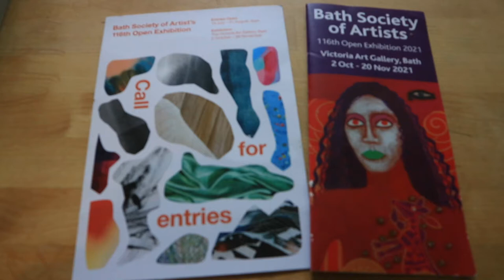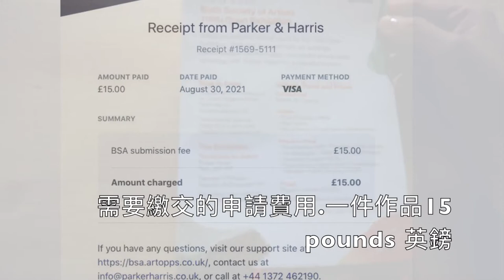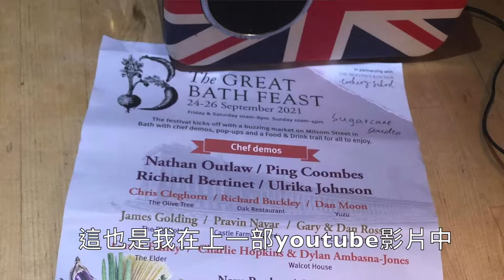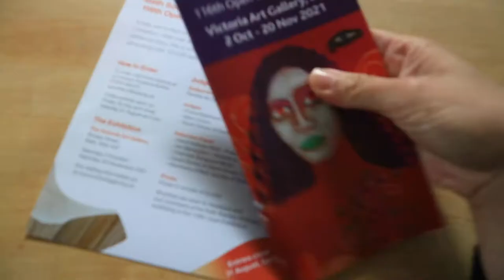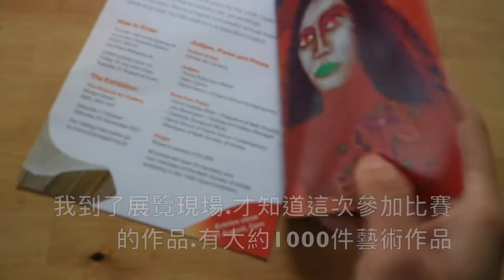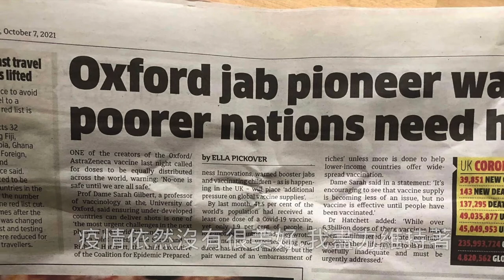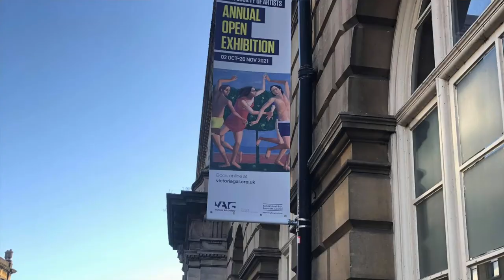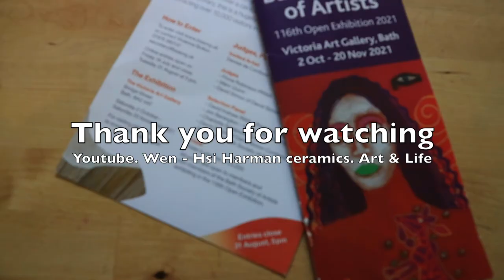【英國生活】淺談 🤗 🇬🇧 藝術家在英國參加比賽的過程 Bath Society of Artists 116th Open Exhibition. Victoria Art Gallery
【英國生活】淺談 🤗  🇬🇧  藝術家在英國參加比賽的過程.

分享給未來想參加這場比賽的人,作為參考.謝謝！
希望可以讓更多人.理解 藝術家的生活型態
和工作內容. 以及藝術家的社會責任.
我會繼續堅強地活著, 堅持初心.
專心做好陶瓷藝術創作.
謝謝這一路上不認識的貴人 （評審）.
願意給予我展出的機會.用陶瓷藝術品和人們互動.交流
感謝您們.

文曦陶瓷藝術作品名稱：12 moons.
陶瓷藝術品製作方式：Handmade 手工精品製作
陶瓷藝術品創作材質：瓷土 Porcelain ＋陶瓷轉印Digital transfers
陶瓷藝術品尺寸： 42 x32 x4.5 cm
陶瓷藝術品表現形式：雕塑Sculpture
陶瓷藝術品創作年代：2021

以下為這部youtube影片中，
談到的一些相關資料的網頁連結，
分享給有興趣的人，
作為參考，謝謝。
1. Exhibitions of the Bath Society of Artists
ENTRY FEE
Members of the Society can enter up to 3 works for free with a maximum of two accepted, one of which is guaranteed.
Non-members can enter up to 2 works.
One work – £15.00
Two works – £27.00
Young artists (aged 18 – 25) may submit up to 2 works at £5 per work.

2.【陶瓷藝術家】 陶瓷藝術家: 文曦 Wen-Hsi Harman ceramics I 英國生活 Life in the UK （回答網友提問）

3.英國巴斯維多利亞畫廊
Victoria Art Gallery, Bath – Welcome to the Victoria Art Gallery
Address: Bridge St, Bath BA2 4AT

4. Victoria Art Gallery

有興趣的人請看相關Youtube影片：

1.【英國移民】淺談🤗移民到英國英格蘭🇬🇧巴斯Bath 城鎮好嗎？

2.【英國移民】淺談 🤗 移民到英格蘭 🇬🇧 Bristol好嗎？

3.【英國移民】淺談 🤗 移民到英格蘭🇬🇧Chippenham 好嗎？

4. 【英國移民】淺談 🤗 移民到英格蘭🇬🇧Epsom 好嗎？

5.【英國移民】淺談 🤗 移民到英格蘭🇬🇧Salisbury 好嗎？

6.【英國移民】淺談 🤗 移民到英格蘭🇬🇧Corsham城鎮 好嗎？

7.【英國移民】淺談 🤗 移民到英格蘭🇬🇧Frome城鎮 好嗎？英國生活Life in the UK

10.【英國移民】淺談 🤗 英國英格蘭 巴斯🇬🇧 Bath 生活。 英國生活Life in the UK

11.【英國生活】淺談 🤗 英國英格蘭 🇬🇧  Bristol 城市 外圍的海邊城鎮 Weston-Super-Mare (Weston) 沙灘  。

12.【英國生活】淺談 🤗 英國英格蘭 🇬🇧  Bristol 城市 藝文artistic空間 (博物館,畫廊.復古二手活動.美術館)。英國生活Life in the UK